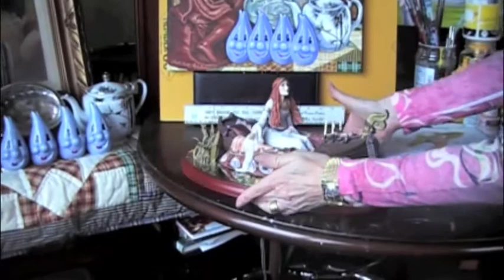Jaki Ashford 4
Jaki Ashford

Randy Miller
Mountain Home Idaho